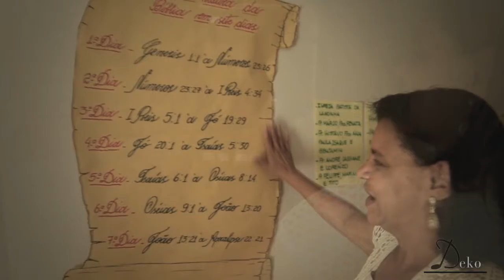EXTRAS || Intercessão || Tu Reinas || Diante do Trono || 2013 || DT 16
A Pastora Ezenete fala sobre como a intercessão trabalhou nessa gravação, mostrando uma nova estratégia na Casa de Oração

16º Álbum do Diante do Trono. Gravação realizada ao vivo em Belmonte-PE, Comunidade do Quilombola (Manaíra-PB), Petrolina-PE, Juazeiro do Norte-CE, em julho de 2013. Seu público foi de mais de 30.000 em Juazeiro do Norte, segundo o site Wikipédia

00:00 Abertura
00:10 Pra. Ezenete fala sobre a intercessão
00:32 As estratégias diferentes para o álbum